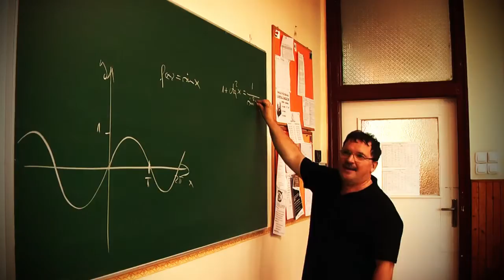All i want for christmas is you - Katona József 12.c style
Boldog karácsonyt!